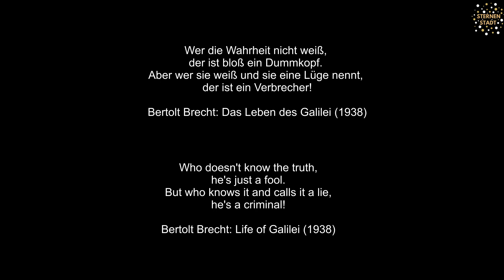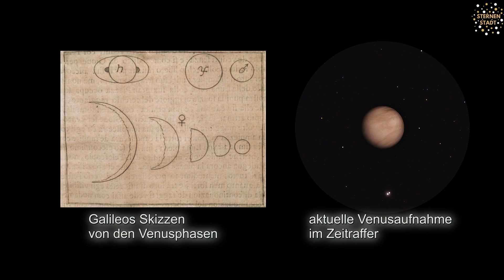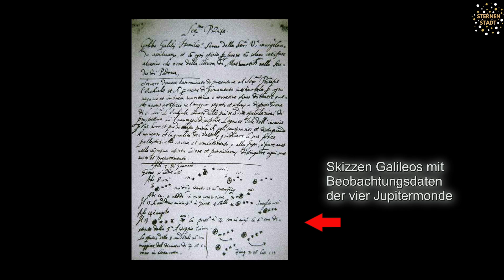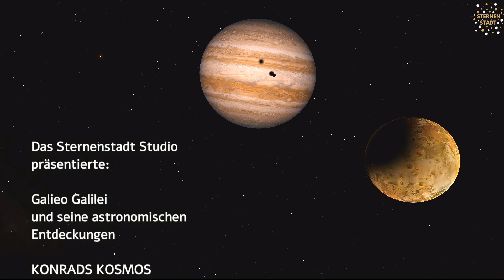Galileo Galilei und seine astronomischen Entdeckungen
Galileo Galilei war ein herausragender Astronom, Mathematiker und Erfinder.  Galileos Entdeckungen kamen nicht nur einer Revolution in der Astronomie gleich. Sie veränderten die Veränderten die Sicht auf den Kosmos und die Welt und provozierten die Dogmatiker. Die Nachrichten von der wahren Beschaffenheit des Sonnensystems erschütterten religiöse Glaubenssätze und riefen mächtige Gegner auf den Plan. Galileos Werke gehören heute zum kulturellen Erbe der Menschheit. Sein Name wurde zu einer Ikone und steht für Fortschritt und Unbeugsamkeit. Mit dieser Episode möchte ich Dir Gelileo und sein Wirken näher bringen und mit Erkenntnissen aus heutiger Zeit anreichern.